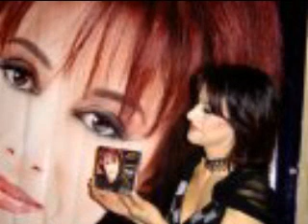Pascale Sakr By: Maha Medanat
pascale sakr